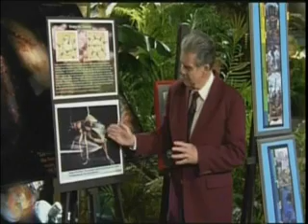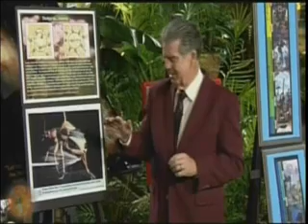Carl Baugh on Bombardier Beetles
I have only a few days before I return to the Bering Sea for work, but wanted to sneak in a Baugh refutation. This is from his series Creation on the 21st Century and is called "Flying wonders" You can view it here:

Note: beetle photos at beginning are of Alaskan beetles and do not necessarily match the narration, they are just there as filler.